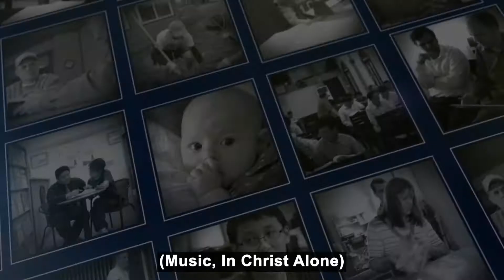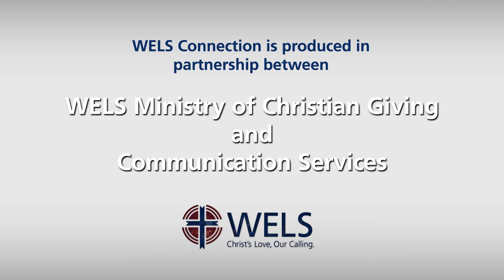March 2022 WELS Connection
This is the March 2022 edition of the WELS Connection, a monthly news video from our national church body - the Wisconsin Evangelical Lutheran Synod (WELS). This month we look at the exciting opportunity to reach more people in London, England, with the gospel. A new missionary will serve current WELS members in London weekly with the Word as well as explore opportunities to minister to the many new immigrant populations in the area..

Light of the Valley Lutheran Church is a congregation of the Wisconsin Evangelical Lutheran Synod, and began as a WELS mission in 1992.
Light of the Valley Lutheran Church
Worship: Sundays at 10:30 am; Mondays at 7:00 pm
Adult, Teen, & Kids' Bible Study: Sundays at 9:15 am